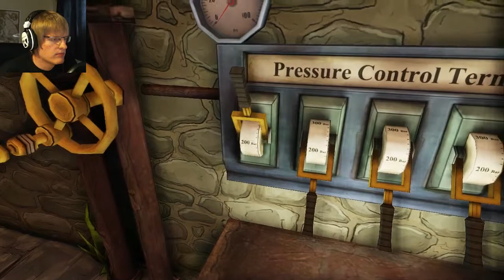Ether One | #9: INDUSTRY WORLD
Dr. Edmonds is revealing more and more of this mystery as we go...